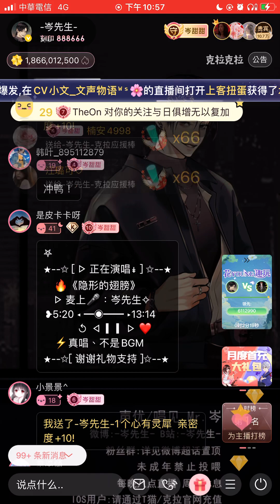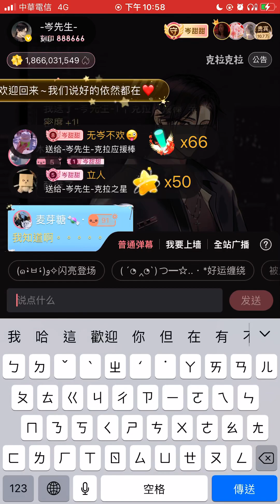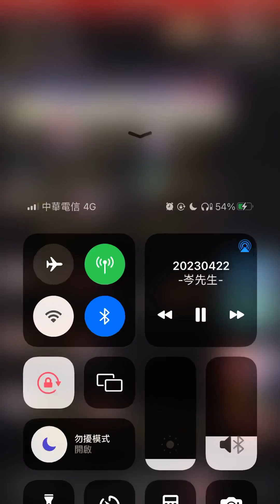岑先生-隱形的翅膀（2023-0422）